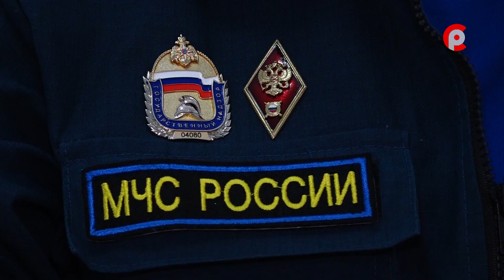Три пожара за день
Прошедшие выходные выдались непростыми для великоустюгских огнеборцев